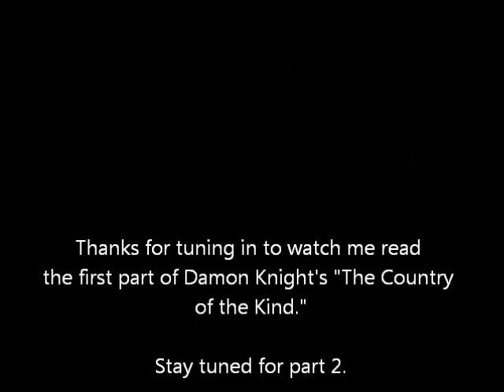Colin Reads-The Country of the Kind (Part 1)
I read the first part of Damon Knight's "The Country of the Kind."